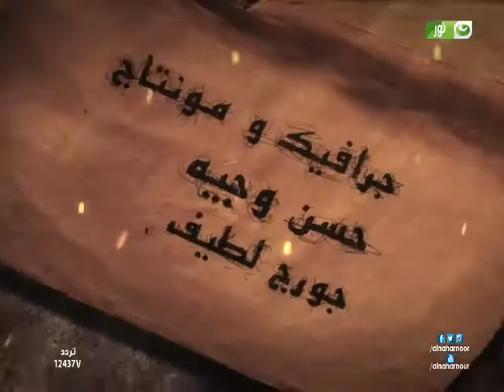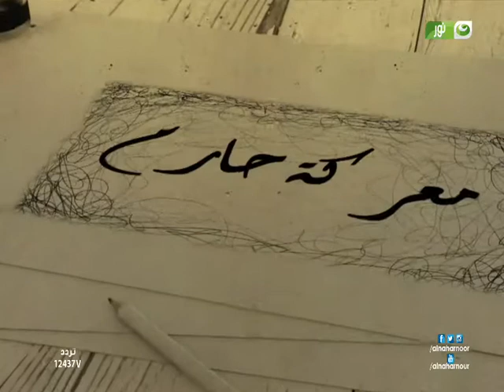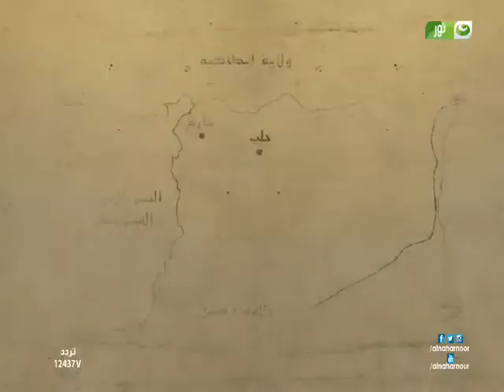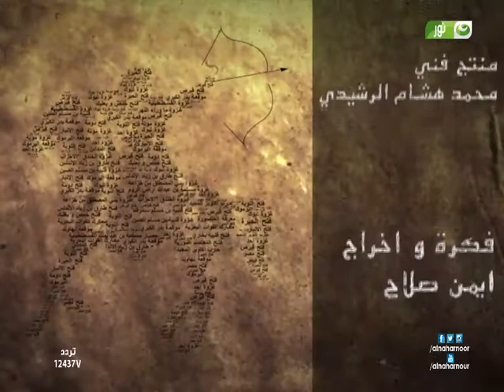جنود صائمون | الحلقة 27 - معركة حارم